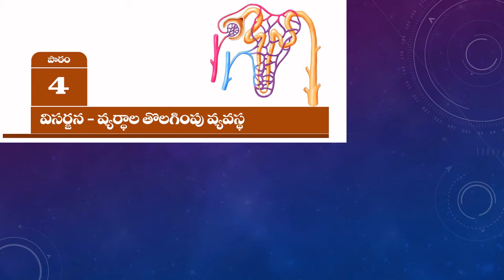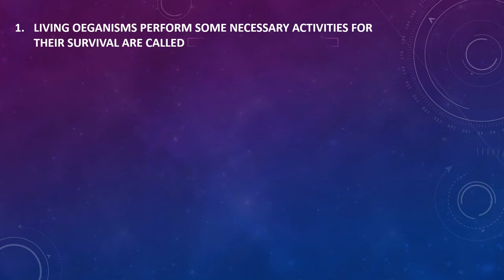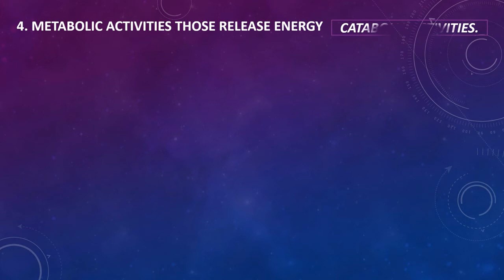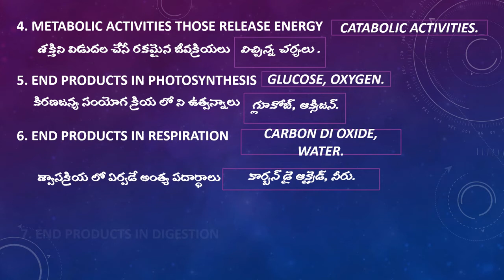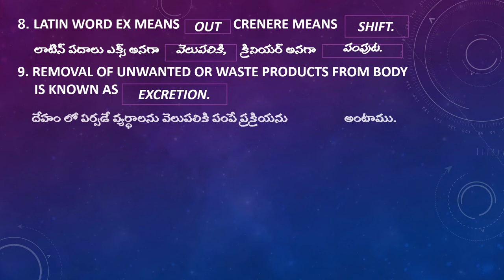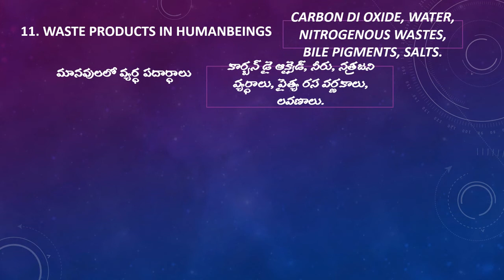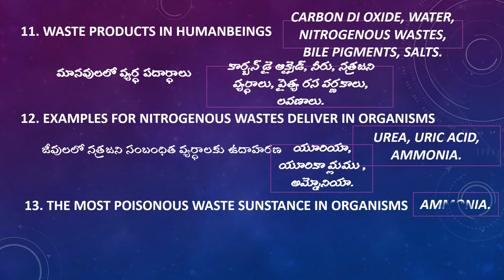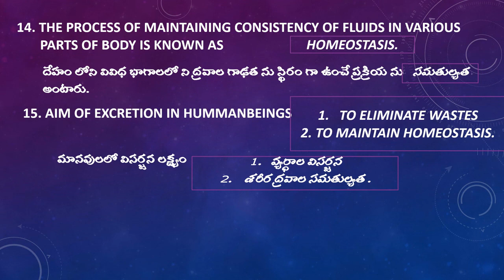IIIT BASED QUESTIONS EXCRETION LESSON EM AND TM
USEFUL FOR IIIT APPEARING STUDENTS